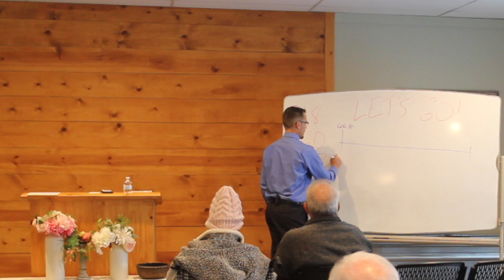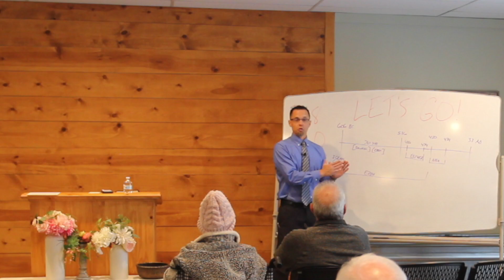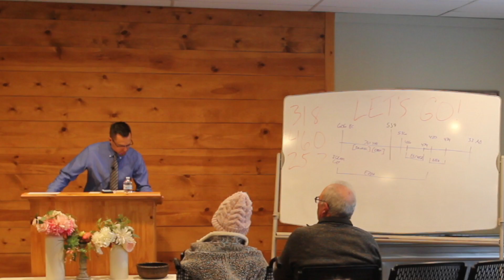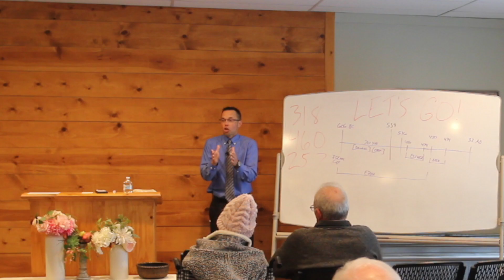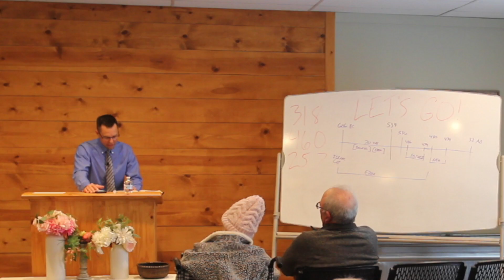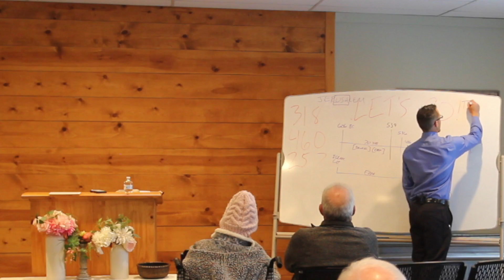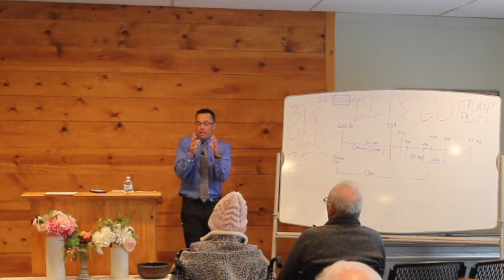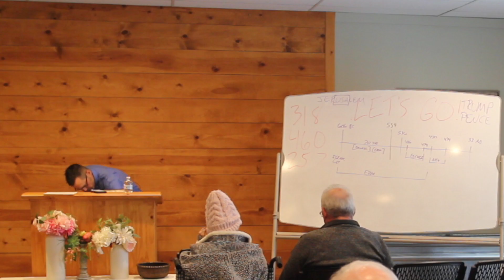Sunday 4-30-23 Let's Go!